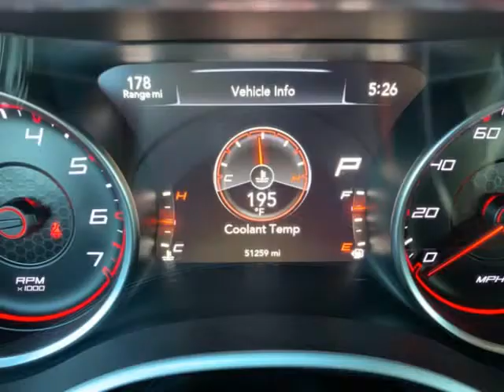2015 Dodge Charger 4dr Sdn SXT RWD (Dallas, Texas)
ReliaCars LLC
2626 Manana Drive, Suite B
Dallas